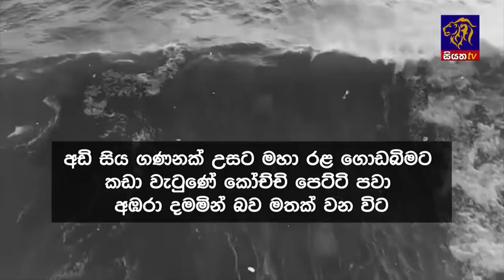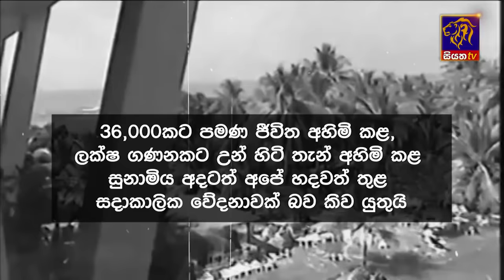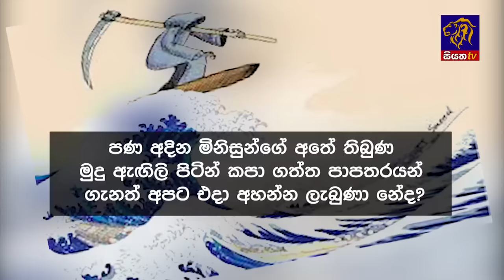Siyatha News | 06.00 AM | 27 - 12 - 2023